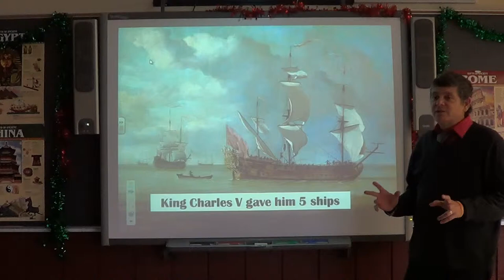Magellan Contest Submission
By Matthew Ciaccio
Age 15
Monsignor Farrell High School
Staten Island, New York
United States